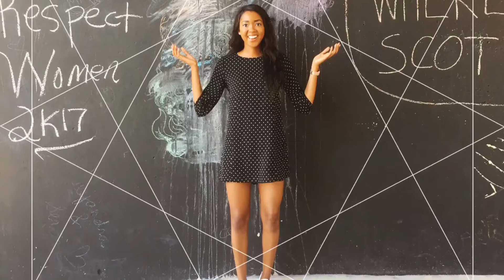GOT MY SEAT STOLEN (VLOG #1)